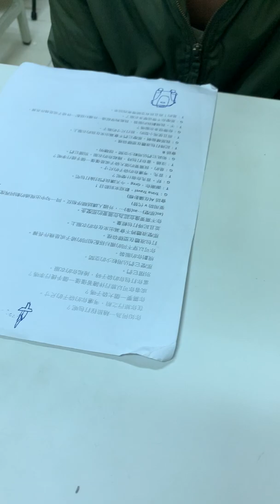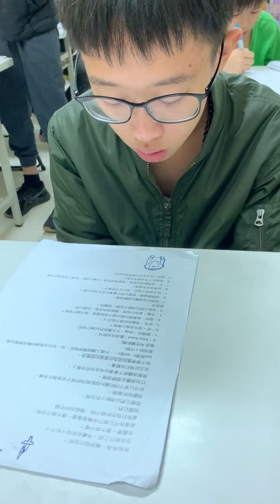郁仁－大家說英語－旅行打包行李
口説測試